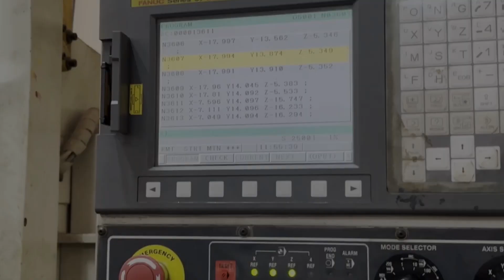Madurai CIPET Industry Visit | Plastic Manufacturing | Course also Available📖